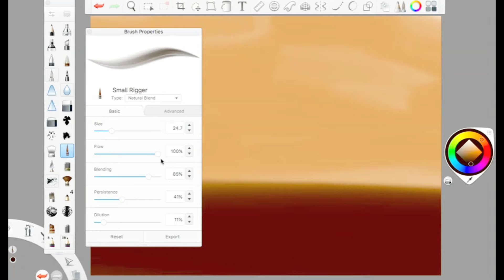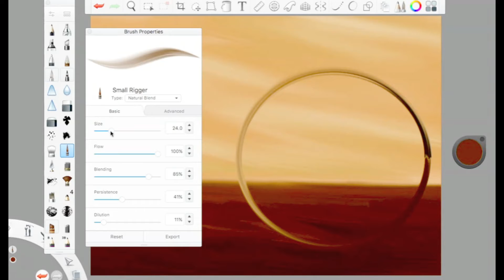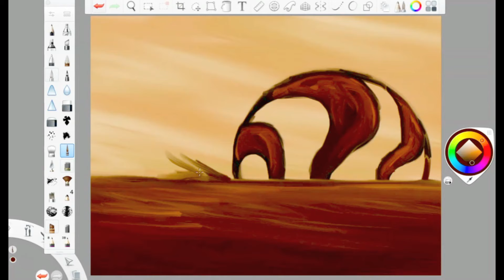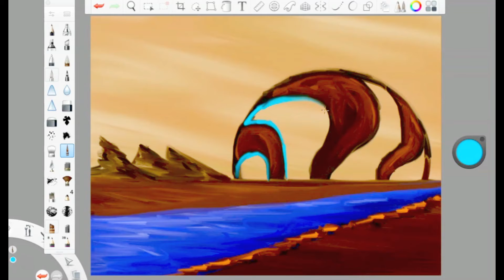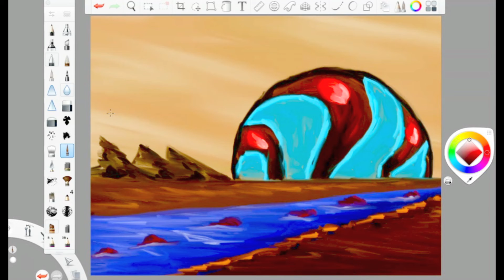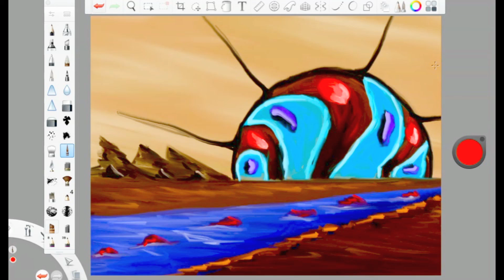"THE DUALITY OF SENTIENT BEINGS" || The Nautilus Art Show!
A Fun new drawing I came up with literally minutes before I started creating it :)